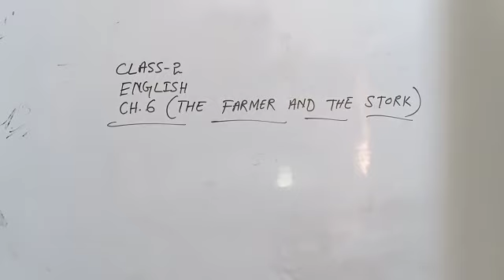ENGLISH ( THE FARMER AND STORK ) CLASS - II